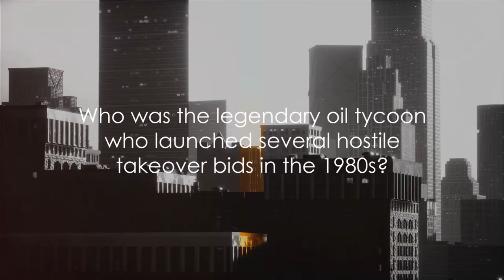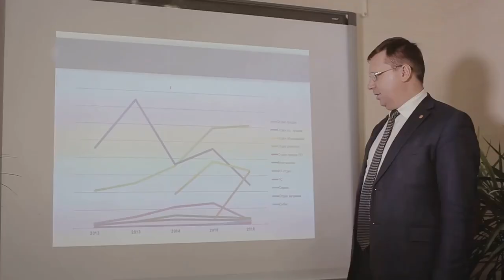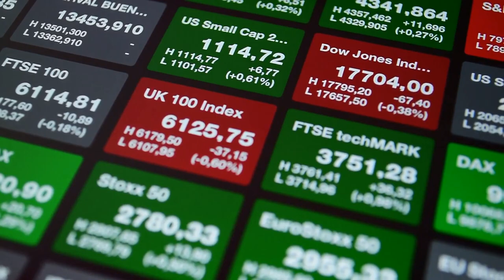T. Boone Pickens - The Legendary Oil Tycoon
In this captivating video, we delve into the remarkable life and legacy of T. Boone Pickens, the legendary oil tycoon who is known for his relentless hostile takeovers, profound philanthropy, and groundbreaking environmental advocacy. Join us as we uncover the fascinating journey of this influential figure whose impact spans far beyond the realm of business. Get ready to be inspired, educated, and perhaps even surprised by the incredible story of T. Boone Pickens.

OUTLINE:

00:00:00 The Birth of a Tycoon
00:00:54 Building an Empire
00:03:02 The Takeover Titan
00:04:59 Beyond Business
00:05:58 The Legacy of T. Boone Pickens